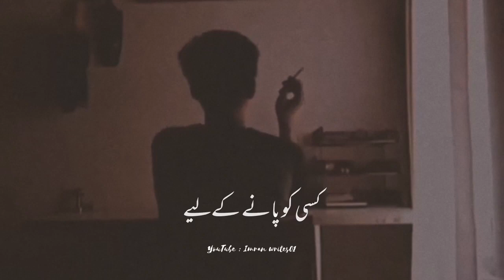Ab Main Kisi Ko Khona Sa Nhi Darta | Sad Status | Painful Lines | Urdu Poetry | imran_writes01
Download Hare :-

KEYWORD 👇
shayari point
Your quarries :-
Basit Creation
Urdu shayari
Sad poetry in Urdu
Jaun Elia
Iqbal poetry
 Ahmad faraz
Sad quotes in Urdu
Ghalib shayari
2 lines Love quotes in urdu
2 lines Romantic poetry in urdu
Urdu ghazal
Sad shayari urdu
Bewafa poetry
Ghalib poetry
Barish poetry
Mirza ghalib
shayari Love
shayari urdu
Eid poetry
Munafiq shayari
Judai poetry
Allama Iqbal ki shayari
Narazgi poetry
Khamoshi poetry
2 lines Allama Iqbal sher
sad poetry
Best friend quotes in urdu
Badmashi poetry
2 lines sms
Urdu lines
Allama Iqbal poetry in urdu for students
Rekhta poetry
Urdu poetry in englsh
Poetry sms
Sad poetry

HASHTAGS#️⃣

𝙔𝙤𝙪𝙧 𝙦𝙪𝙖𝙧𝙧𝙞𝙚𝙨 :-
𝙐𝙧𝙙𝙪 𝙨𝙝𝙖𝙮𝙖𝙧𝙞
𝙄𝙦𝙗𝙖𝙡 𝙥𝙤𝙚𝙩𝙧𝙮
𝘼𝙝𝙢𝙖𝙙 𝙛𝙖𝙧𝙖𝙯 𝙎𝙖𝙙 𝙦𝙪𝙤𝙩𝙚𝙨 𝙞𝙣 𝙐𝙧𝙙𝙪
𝙂𝙝𝙖𝙡𝙞𝙗 𝙨𝙝𝙖𝙮𝙖𝙧𝙞
𝙂𝙝𝙖𝙡𝙞𝙗 𝙥𝙤𝙚𝙩𝙧𝙮
𝘽𝙖𝙧𝙞𝙨𝙝 𝙥𝙤𝙚𝙩𝙧𝙮